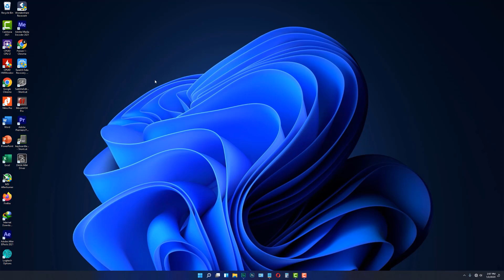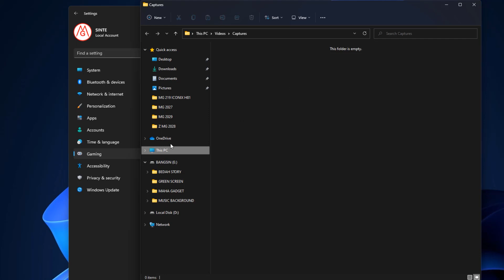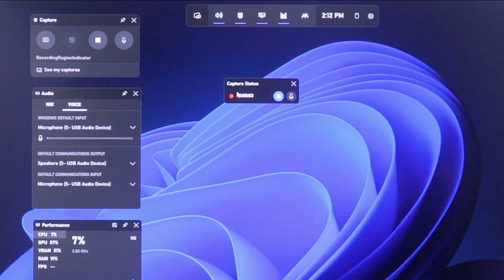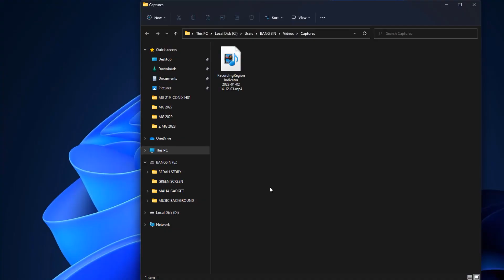Cara Merekam Layar Laptop & PC Di Windows 11 Tanpa Aplikasi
Sangat mudah Rekam layar laptop / PC di windows 11 tanpa isntal aplikasi sehingga tidak membebani memori kita.